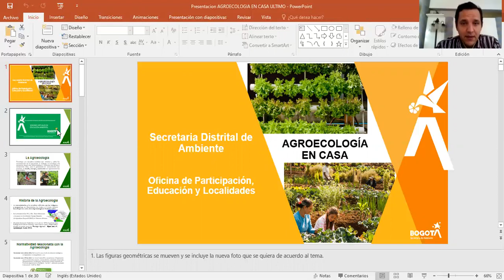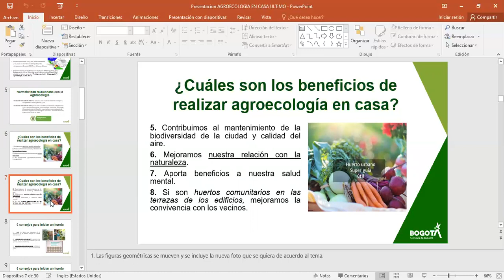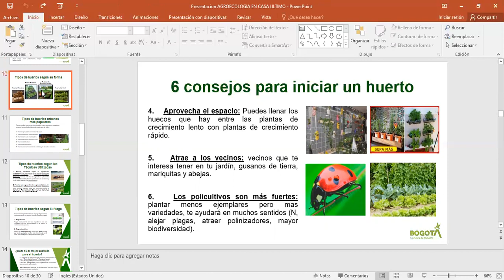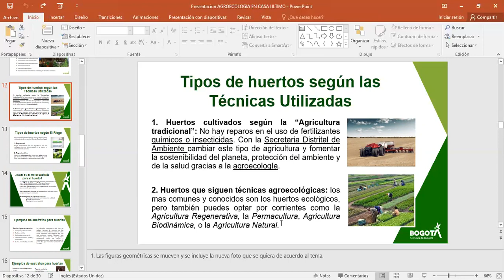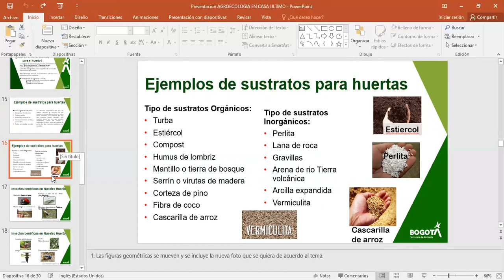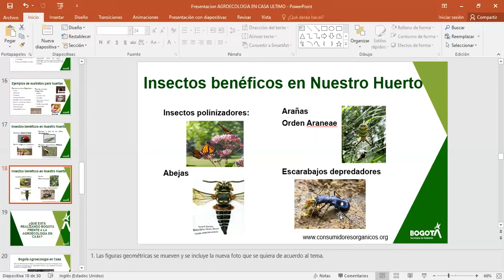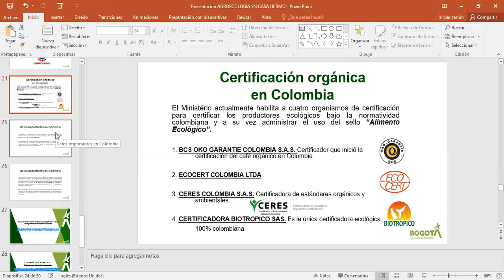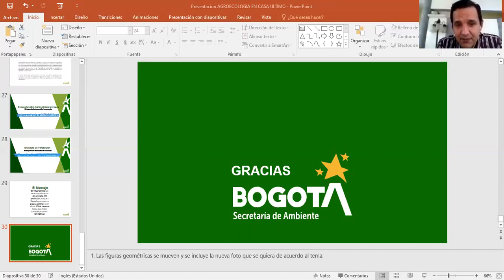Disfruta de esta Charla de Agroecología en Casa ♻️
En la SemanaAmbientalSDIS te invitamos a aprender, transformar y reverdecer.
Recuerda que las pequeñas acciones si son constantes generan un gran impacto.